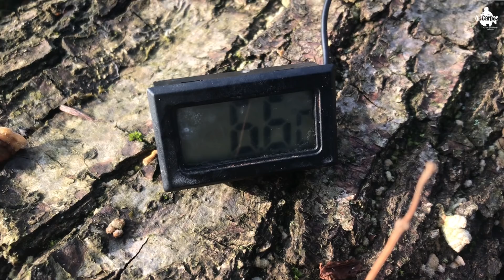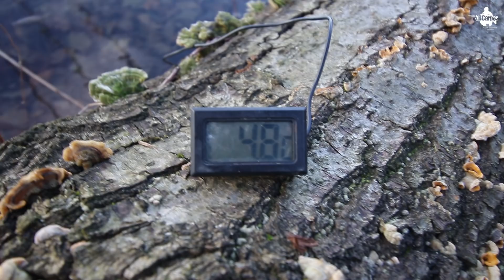CARP FISHING IN WINTER - THE PARK LAKE VLOG #8 😀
CARP FISHING IN WINTER - THE PARK LAKE VLOG #8 😀 - We talk about one of my favorite winter carp rigs the popup combi rig, also we look at a fishing gas heater, plus Join the Carp Dog and I as we continue our Winter Carp Fishing Campaign at the Park Lake.

🔴 LIVE STREAM Q&A EVERY TUESDAY & SATURDAY!!!

Fortis Polaroid Glasses - Wraps Switch (Photochromic Lenses that change in UV light)